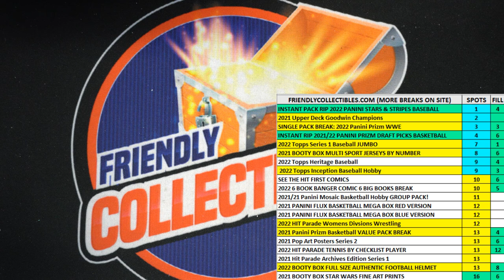2021 Upper Deck Goodwin Champions Hobby FILL Box ID 21GOODWIN108